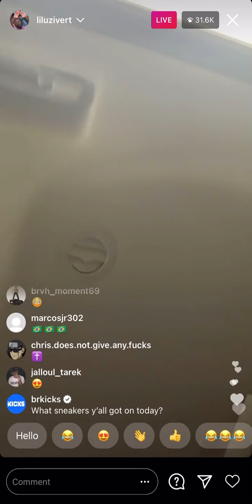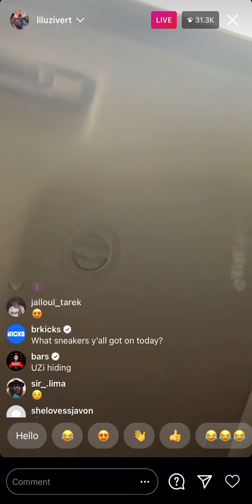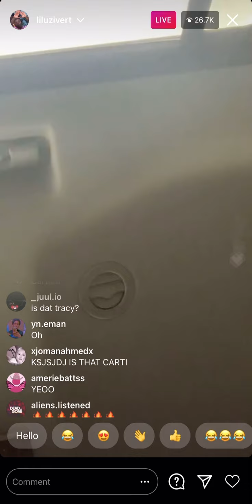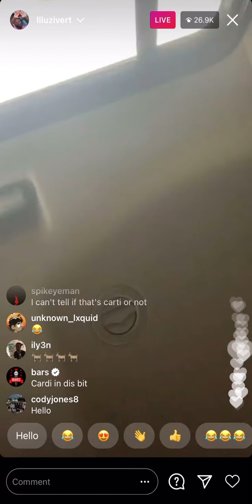Lil Uzi Vert - Sauce Real Hard (feat. Playboi Carti) Pink Tape/16*29 Snippet